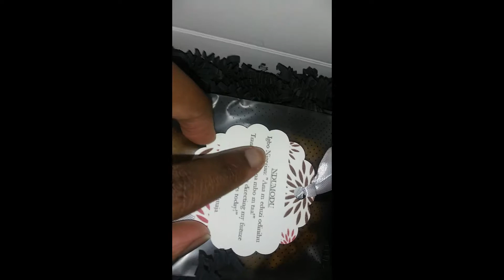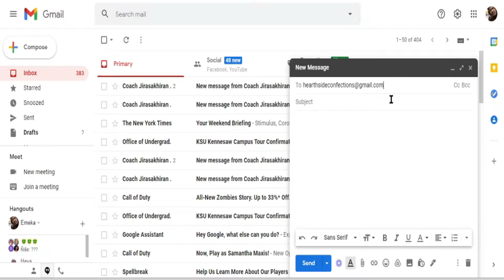Hearthside Confections (Specialty Cookies) Commercial / Sponsorship✔ (VEGAN/ NON-GMO)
▶▶▶ SOCIALS ◀◀◀
YT ACC: @AkimebroYT
Main: @akimebro
Anime edits: @rinneditz
SNAPCHAT AMOSC: Young.Vxbe
XBOX❄: Akimebro YT
 ➖ TikTok🤞: @Akimebroyt